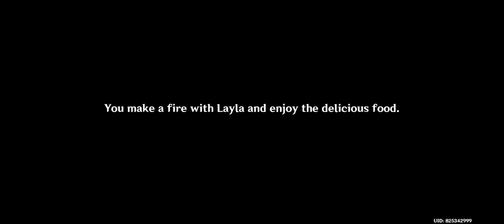Layla Hangout Event - Ever Silent Stars | All Endings and Achievements Walkthrough | Genshin Impact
Layla's hangout full guide walkthrough. 90 Primogems and 3 Achievements. No hidden achievements.

00:00:00 - Layla Hangout Event : Ever Silent Stars
00:44:06 - Ending 1 - The Price to Pay and Its Returns
00:50:18 - Ending 2 - Once Bitten, Twice Shy
01:15:21 - Ending 3 - That Which Remains Unspoken
01:36:09 - Ending 4 - The Stars' Expectations
01:45:14 - Ending 4 (again)
01:50:58 - Ending 5 - A Matter of Course
02:09:09 - Ending 6 - A Moment of Respite
02:09:18 - Collecting Rewards

IMPORTANT CHOICES

00:06:54 - Choice 1 - Either try wisdom seelie or try do things by yourself. Tried wisdom seelie (Ending 1, 2, 3)
00:13:27 - Choice 2 - Continue trying to get help from the seelie or get skeptical about it. Selected former (Ending 1, 2)
00:32:41 - Choice 3 - Either face the challenge head-on or take a break. Selected former (Ending 1)
00:45:13 - Choice 3 - Decided to take a break (Ending 2)
00:51:37 - Choice 2 - Decided to be skeptical of the seelie (Ending 3)
01:17:09 - Choice 1 - Decided to not rely on wisdom seelie. (Ending 4, 5, 6)
01:22:03 - Choice 4 - Either try to face problem head-on or take a break. Selected former. (Ending 4, 5)
01:28:26 - Choice 5 - Decides if Layla will panic. Selected to make her panic (Ending 4)
01:37:11 - Choice 5 - Avoided panicking her (Ending 4, 5)
01:43:12 - Choice 6 - Another choice where you can make her panic. Choosing to do so gives Ending 4 again. Layla panics when asked an unfamiliar question. (Ending 4)
01:47:00 - Choice 6 - Layla keeps her cool when asked a familiar question (Ending 5)
01:52:17 - Choice 4 - Layla takes a break from her research (Ending 6)

Comment any feedback or query.